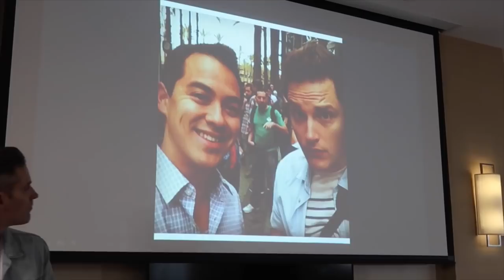DIY TEA PARTY AT HOME! - ItsJudysLife Vlogs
Benji and Sean of Video Influencers have a meetup at vidcon, the girls and I have a DIY tea party at home, and WATER PARK!!! Don't forget to "thumbs up" if you enjoy the vlogs!

Judy's Links

Benji's Links

Vlog Camera We Use:

Blendtec Blender